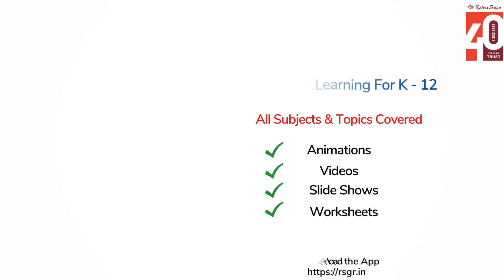Parts of A Computer Class 1 - Ratna Sagar Super Computer Book 1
Unlock the intricacies of Parts of A Computer Class 1 with "Understanding Ratna Sagar Super Computer Book 1." In this comprehensive guide, we delve deep into the fundamental aspects, offering insights, explanations, and practical applications.

Get exclusive access to a wide range of comprehensive and interactive educational apps developed by Ratna Sagar to enhance learning experiences for students